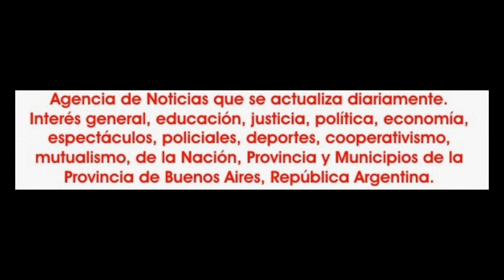2018-11-23. Luz de luz. Yoana Sanchez y su grupo. 16.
"Luz de luz, sol de sol". 11º Muestra anual de Arte Integral Belén Figueira. En el teatro de la Asociación Italiana de Tigre, el viernes 23 de noviembre de 2018. Conducción: Néstor Gonzalez. Actuación de Nashira Neleb, alumnas de Arte Integral Belén Figueira; del grupo Rosa María que dirige Chiara Catania; Yoana Sánchez y sus alumnas; Morgana Bellydance y sus alumnas; el ballet Al Ahlam. Musicalización: DJ Exe. Logística Priscila Figueira y Fátima Reinaga. Dirección General: Gabriela Belén Figueira.